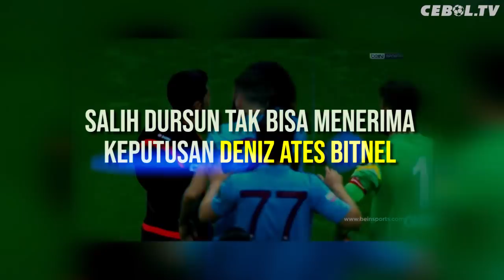Ketika Wasit Dikartu Merah Pemain